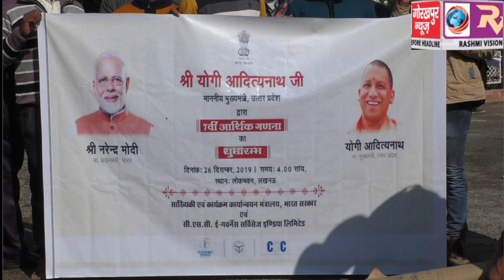सातवीं आर्थिक गणना 2019 का हुआ शुभारंभ, एडीएम वित्त एवं राजस्व ने हरी झंडी दिखाकर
सातवीं आर्थिक गणना 2019 का हुआ शुभारंभ, एडीएम वित्त एवं राजस्व ने हरी झंडी दिखाकर किया रवाना, 31 मार्च तक चलेगा आर्थिक गणना